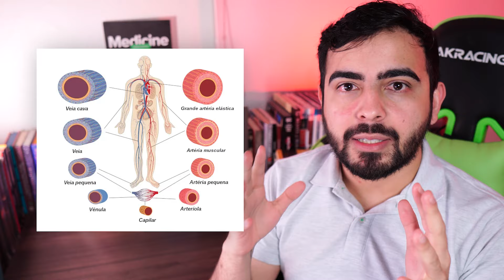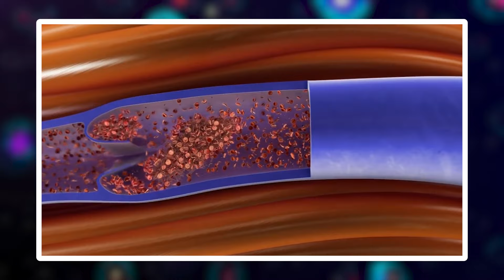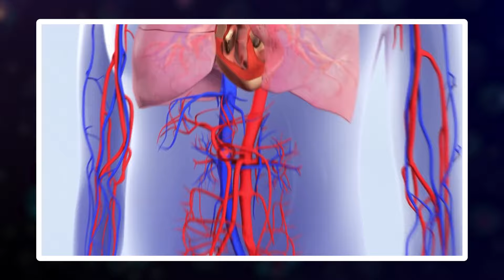Qual a mais PERIGOSA: Pressão ALTA ou Pressão BAIXA?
Neste vídeo eu explico sobre as diferenças que existem entre a pressãoalta e a pressãobaixa. Qual delas é mais perigosa? Existe uma que pode ser mortal. Confira o vídeo e previna-se!